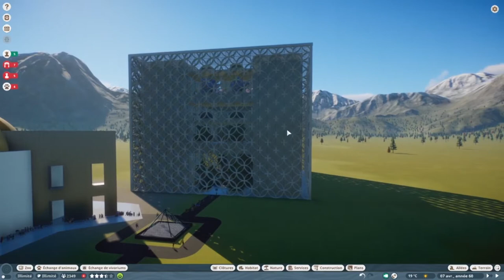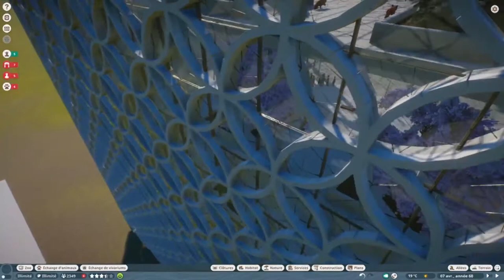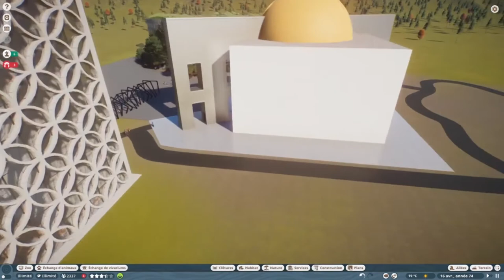Planet Zoo - L'urbain - Episode 4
Au moment où je poste cette vidéo, j'ai déjà détruit la tour... une deuxième fois... mais je l'ai pas reconstruit derrière (pas encore). Plus sérieusement, dans cet episode je construit un jardin de type désertique.

Workshop :
Objets utilisés dans cette série :